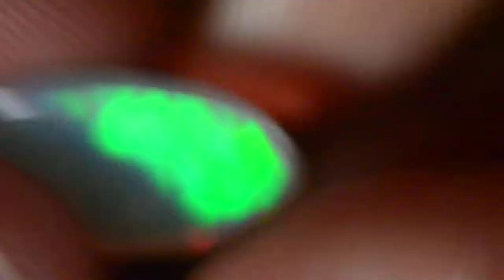Beautiful 63.29 Top Quality Selected Honeycomb LOT- Dawn Robinson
This is the 10 Extrodinary Honeycombs i found from my Lot. Absolutely beautiful Pieces with perfectly Cut, Shapes, lots of Color-Play. Extraordinary High Quality Selected Pieces. I searched for the perfect quality honeycombs.

I recommend you this perfect Lot. 10 pieces High Quality.

Let me know in Per/Cts Price over these.

I wish you best of Luck on making your decision upon these wonderful Selected High Quality Honeycomb Ethiopian Welo Opals.

1st Piece:- 6.85cts (This is a very very beautiful Mezezo Color Play. Honeycomb all over the Stone, Dark, Bright Color-Play)

2nd piece:- 5.00cts ( A delightful Color Play@ Remarkable Saturation of Colors- Including Golden Color Play@ Honeycomb Body.

3rd Piece:-11.50cts ( This is an absolute Museum Grade Gem@ Beautiful Honeycomb and color all over the stone.

4th Piece- 7.09cts ( Beautiful Pear Shaped@ Extrodinary Saturation of Colors and Honeycomb)

5th Piece:- 5.07cts ( Pear Shape, Stunning, Blue Body Base, at extrodinary Waving Honeycombs all over the Stone)

6th Piece- 5.43cts  - ( World Class, Oval Shaped stunning Honeycomb beautiful Water Body Base)

7th Piece-: 6.15cts (No words to describe this piece, Absolute Museum Grade Gem Stunnning Chaff-pattern with Micro Honeycomb)

8th Piece:-  3.15 cts ( Beautiful Honeycomb Pear Shaped Gem! Lots of Colors, Honeycomb! Superb)

9th Piece:- 7.05cts  Lovely Mezezo Honey Color Play! With Honeycombs! (This is truely Amazing Pear Marquise Shaped Wello Opal)

10th Piece:- 6.00cts (Lovely Color Play. Honeycomb Clearly Visible. Crystal Clear Gem. Highly Recommended.

Overall:- 63.29 Carats Honeycombs~ 10 pieces

Note:- As you know, Pictures and videos cant tell the real beauty of the stones when seen through naked eye, in hand. The video may look blurry. But i 10000% Gurantee you these stones are absolutely beautiful and you'll be happy with the purchase.

-Musthakeem